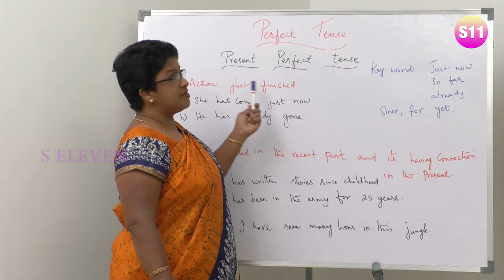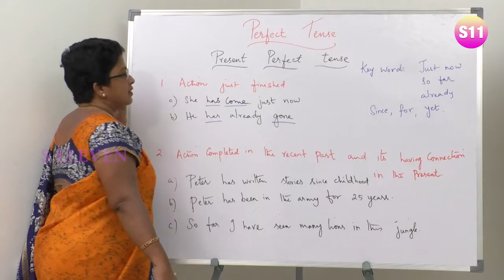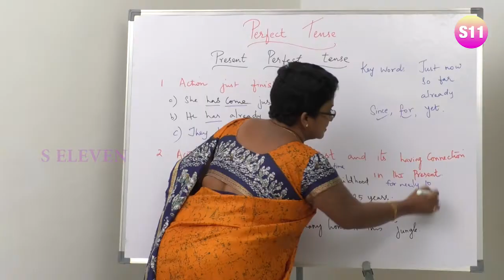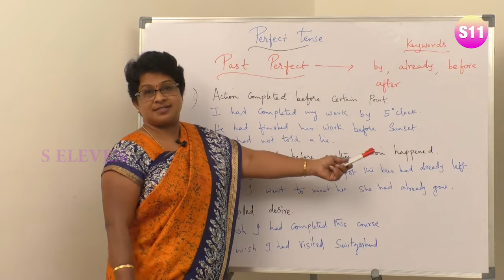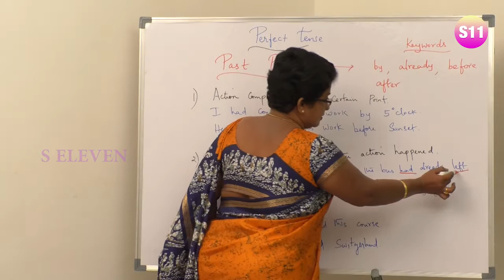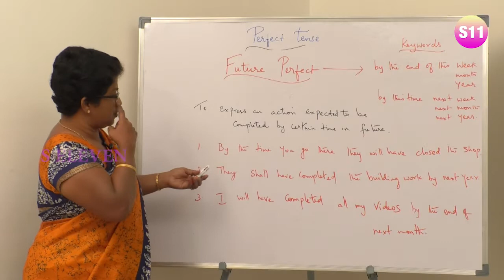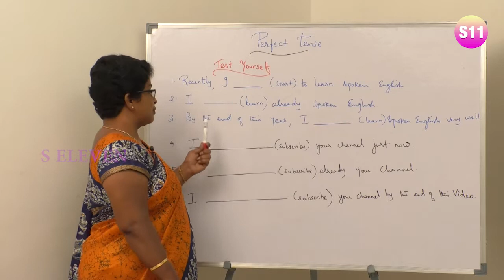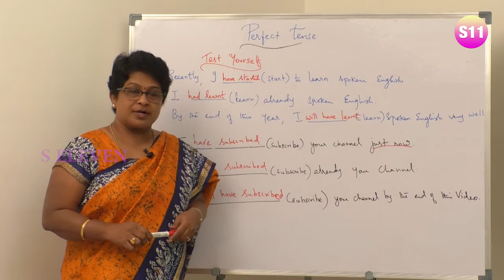தமிழ் வழியில் ஆங்கில இலக்கணம் எளிய முறையில் கற்கலாம் | TENSE PART- 3 PERFECT TENSE TAMIL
This video teaches about  TENSES- PART-3 of English grammar through the medium of tamil, watch this simple and easy lesson to learn important grammar. For better understanding watch the continuation of tenses.

I hope you enjoyed this lesson. Let me know if you have any questions.